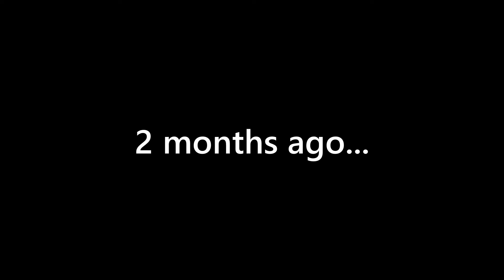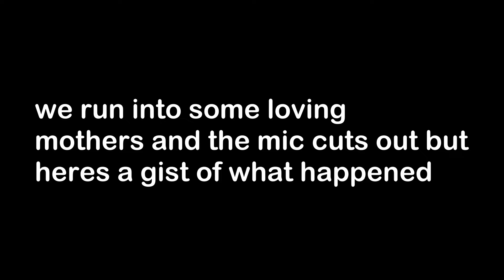Giving Girls Mean Valentines Day Cards!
In this one we pass out mean valentines cards to girls and had a great time and made some new friends!